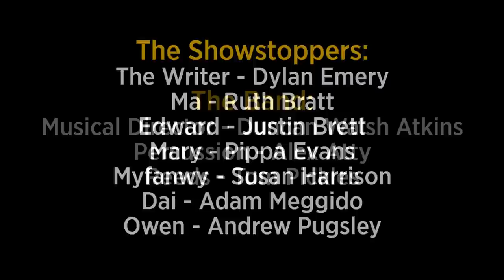Showstopper The Improvised Musical Live at the Edinburgh Festival Highlights from Pit Perfect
Highlights from Pit Perfect, recorded live at the Pleasance Grand, 23rd August 2016.